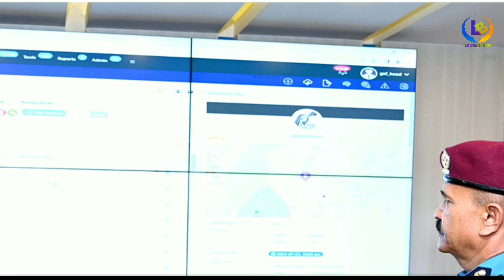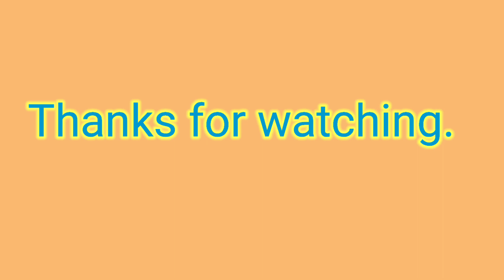नयाँ सुचना/नया विज्ञापन२०८०/प्रहरी जवान/जनपत प्रहरी/@tfmbyashokk.mandal1309/NPFसम्बन्धी नया जानकारी